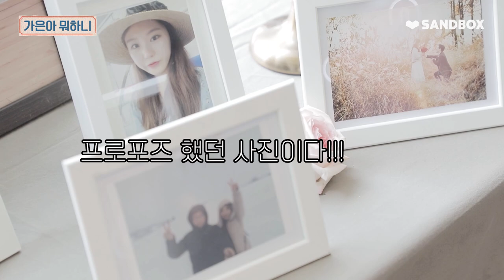👰스몰웨딩 리액션캠🤵 결혼식장에서 내가 저랬다고? 사실은 말이야... [가은아 뭐하니]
나의 결혼식 리액션캠!!! 결혼 후 처음으로 보게 된 나의 웨딩영상(!?)
300만 먹방 유튜버 까니짱의 내츄럴 라이프스타일 개봉박두

 ⏰매주 목요일 오후 7시 업로드됩니다.

[가은아 뭐하니_공식 유튜브 채널]
제작👉샌드박스네트워크